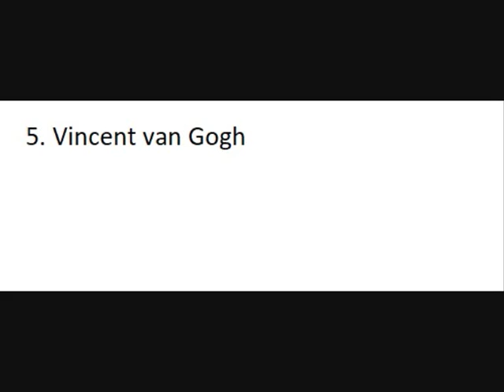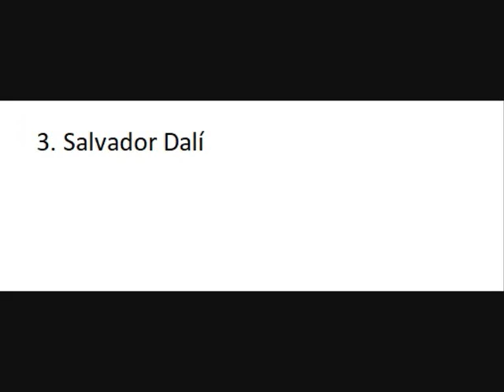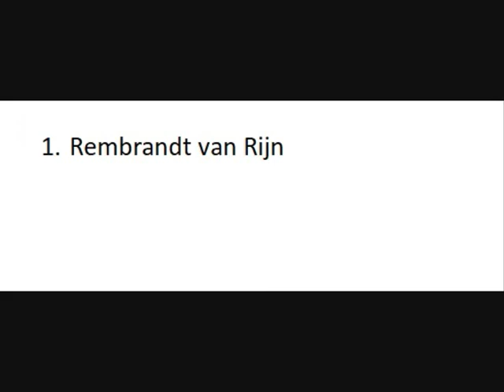Visual artists Top 5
A collection of (the) great(est) visual artists of all time.

J.S. Bach - St. Matthew Passion, O Haupt voll Blut und Wunden
J.S. Bach - Brandenburg Concerto No. 1,Trio